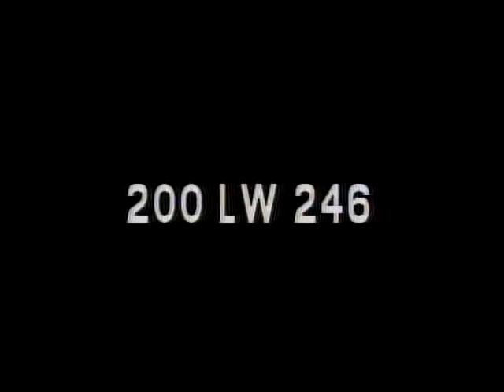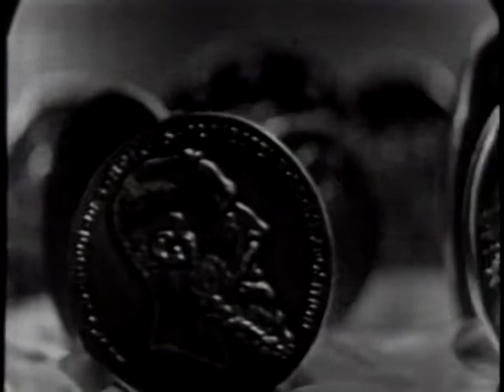LONGINES-WITTNAUER WITH JACOB K. JAVITS